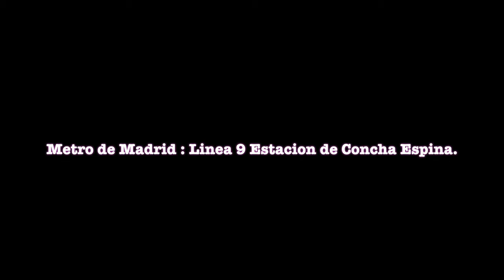Metro de Madrid:Linea 9 estación de Concha Espina: Series 5000 4ª,7400,8400 1ªy 9400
Metro de Madrid Línea 9 🟪

Circulaciones por la Estación de Concha Espina: Series 7400,8400,9400 y 5000 4ª

Serie 5000 Unidades más veteranas de Madrid fabricado por CAF monotension

Serie 7000 en este caso 7400 Bitension fabricado por Ansaldobreda

Serie 9000 Bitension fabricado por Ansaldobreda

Serie 8000 Bitension fabricado por CAF

La estación de Concha Espina ubicada en el distrito de Chamartín en la avenida de Príncipe de Vergara con Ramón y Cajal.

Da servicio desde el año 1983 y en Agosto de este año fue reformada la estación quitando el techo con amianto,también se ha quitado la cubierta original. En el vídeo vais a notar el antes y el después.

 Madrid Metro Line 9  🟪

Circulations through the Concha Espina Station: Series 7400,8400,9400 and 5000 4th

Series 5000 Oldest units in Madrid manufactured by CAF monotension

7000 series in this case 7400 Bitension manufactured by Ansaldobreda

Series 9000 Bitension manufactured by Ansaldobreda

Series 8000 Bitension manufactured by CAF

The Concha Espina station located in the Chamartín district on Príncipe de Vergara avenue with Ramón y Cajal.

It has been in service since 1983 and in August of this year the station was renovated by removing the asbestos roof, the original cover has also been removed. In the video you will notice the before and after.

Un Saludo y nos vemos en el Siguiente video 😎🙋🏽‍♂️

Madrid 2023/España

Madrid 2023 / Spanish